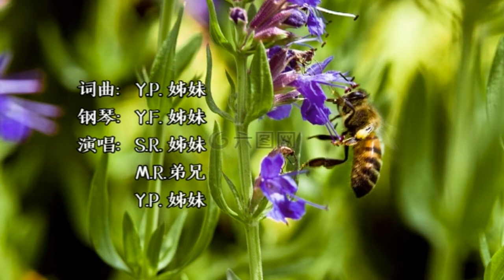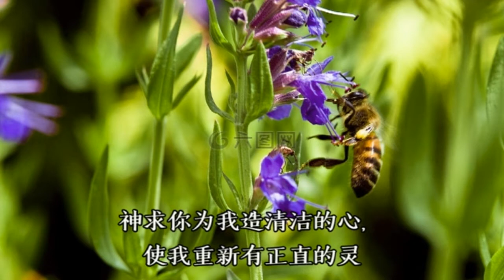求你用牛膝草洁净我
词曲：Y.P. 姊妹
钢琴：Y.F. 姊妹
演唱：S.R.姊妹
            M.R.弟兄
            Y.P. 姊妹

图片即为牛膝草，来源网路图片